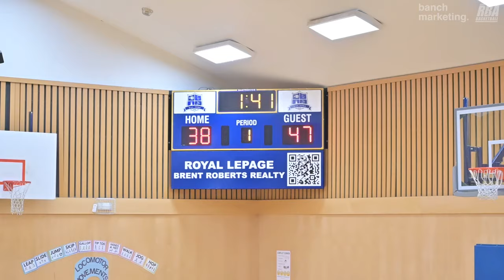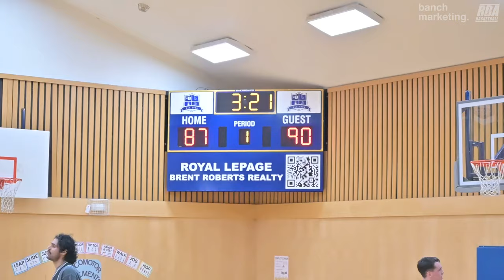2024 Surrey Winter Elite League - Blue Devils vs Pizza Factory - Roundball BC Mens Basketball League